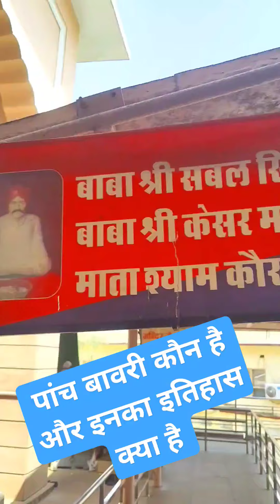panch bavari Kaun the पांच बावरी कौन थे